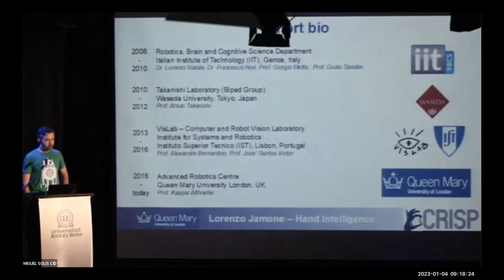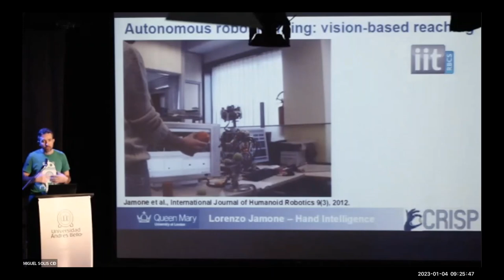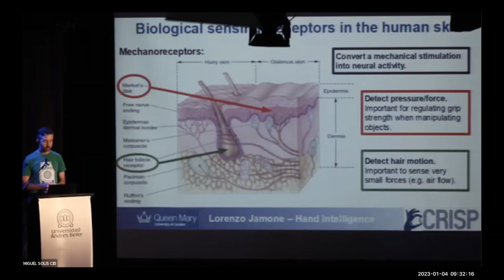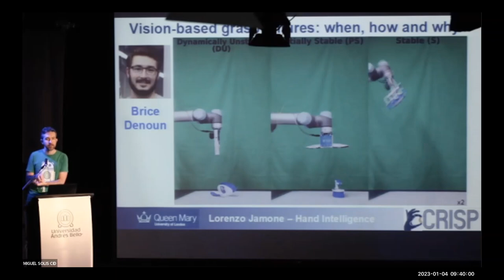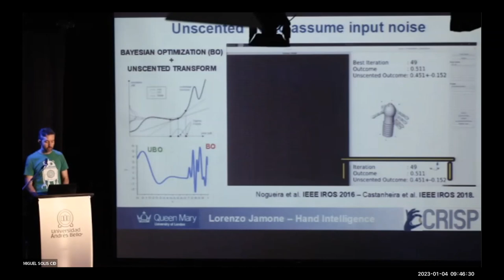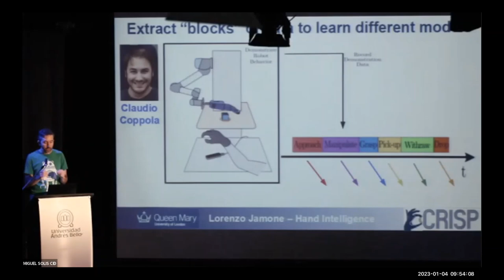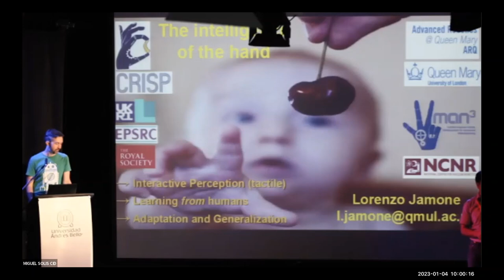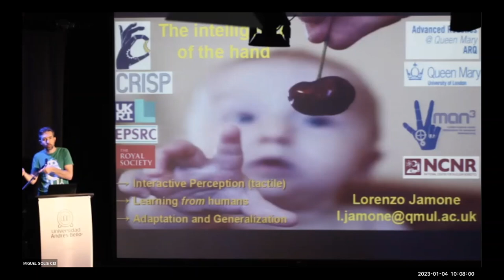"The Intelligence of the Hand" by Lorenzo Jamone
The robots of today are mainly employed in heavy manufacturing industries (e.g. automotive): these are big robotic manipulators which perform simple and repetitive tasks in very structured environments. The robots of the future will be different. They will have to perform more complex tasks in more complex unstructured environments, even in collaboration with humans. To do so, they will need to use their hands (almost) as smartly as humans do, which is a tremendous challenge! How will this be achieved? Explicit insights from biology and psychology, well established control and engineering principles, modern AI techniques, have to be combined and properly integrated.  In the talk I will briefly summarize our research efforts in the area of Cognitive Robotics (with the twofold objective of taking inspiration from humans to realize better robotic systems, and at the same time understanding more about human intelligence), with a focus on the intelligence of the hand: object exploration, grasping and manipulation, leveraging tactile sensing, computer vision and robot learning.

Lorenzo Jamone
School of Electronic Engineering and Computer Science (EECS) of the Queen Mary University of London (QMUL), UK